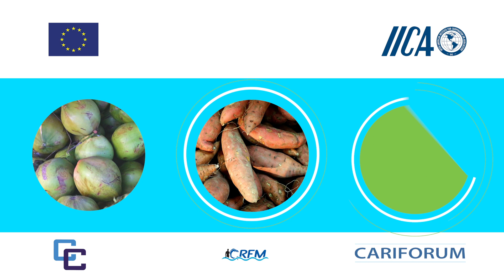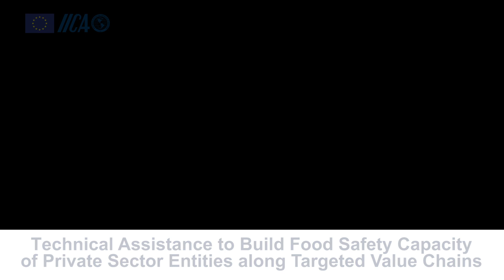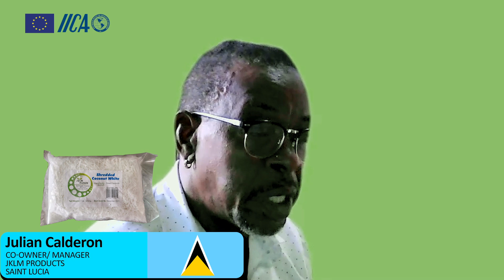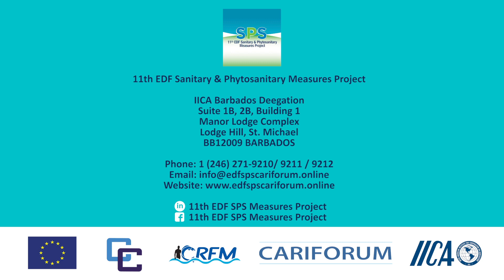Technical Assistance for Food Safety Capacity of Private Sector Entities along Targeted Value Chains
Project Objective: To improve compliance by CARIFORUM States with international Sanitary and Phytosanitary (SPS) measures, standards and procedures so as to increase international and regional market access.

SPS Compliance through Capacity Building
The activities for this component include:
* Providing direct technical assistance to private sector companies in selected value chains in the areas of food safety standards, HACCP and traceability;
* Strengthening the technical capacity of public and private sector professionals in the areas of GAP Auditing and Antimicrobial Resistance; and
* Upgrading laboratories to conduct tests required for market access.